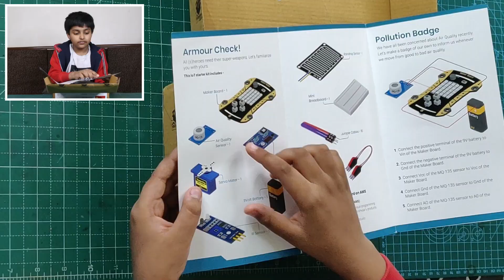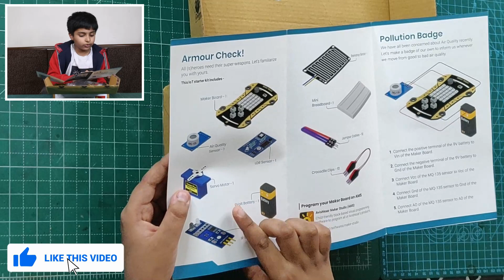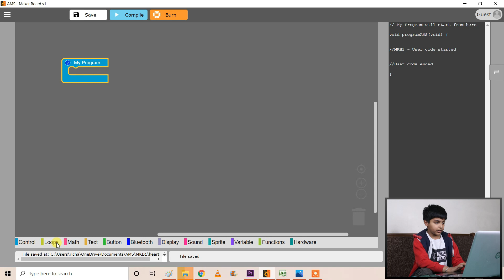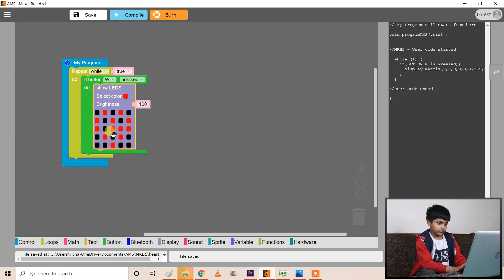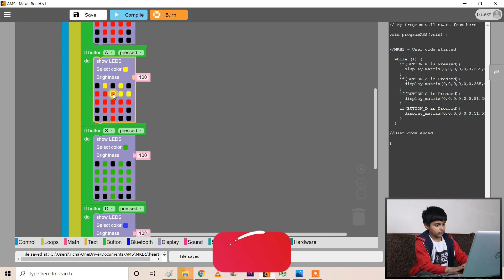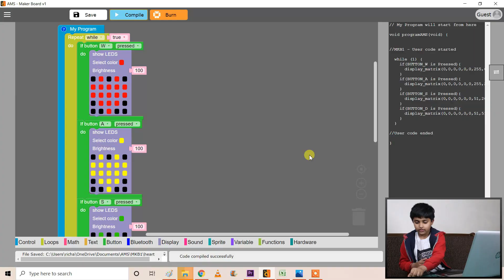Avishkaar IoT Super Starter Kit Review by Sparsh Hacks | Best Kit to learn Electronics and Coding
100+ projects: Powered with Avishkaar Maker Board, advanced sensors & electronic components children can build 100+ electronics and Internet of Things projects with Avishkaar IoT Mega kit.
Free Course material: Free Online course, detailed project tutorial videos and access to a worldwide, maker community
Free Subscription to AMS: The kit comes with a complimentary subscription to Avishkaar Maker Studio- an online simulator and opportunity to participate in robotics competitions.
Ideal for the 8+ age group : Easy & understandable curriculum designed by mapping to international accredited systems, simple electronic design system and block coding based software interface makes it very simple to learn high level coding & electronic projects at a very young age.
Power of IoT, Control projects with mobile apps : Create Advanced electronic and automated projects controlled using smartphone apps made using MIT App Inventor

We use the following items for making our videos:
1. Camera
2. Tripod
3. Mic
4. Lights